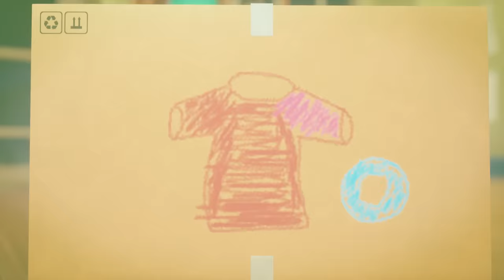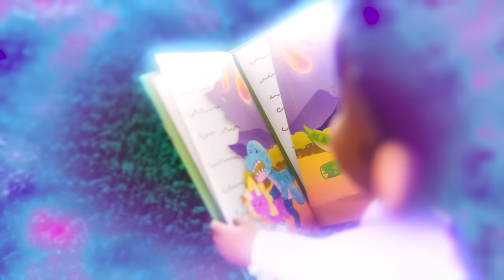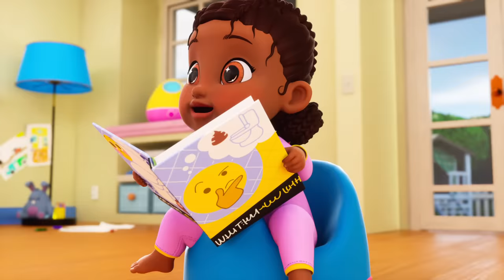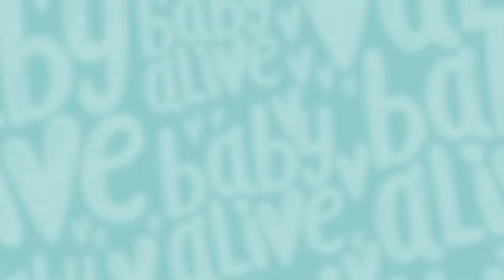Baby Alive Official 👗 Princess Ellie Picks Out Her Outfit! Pretend Play 👑 Kids Videos 💕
⚡️ The dolls' hate trying new foods! They won't even try the Glo Pixies' Super Tasty Snacks. Baby Alive Super Snacks Snackin' Lily